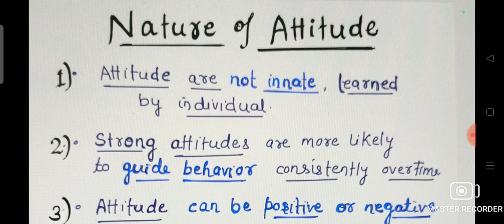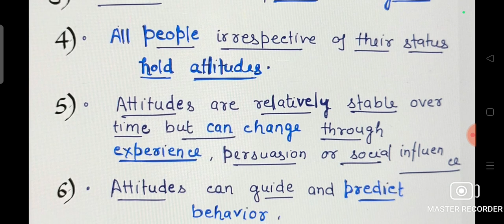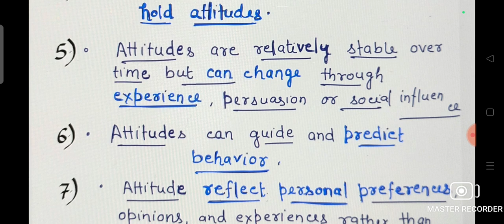Nature/ Characteristics of ATTITUDE. BSc Nursing PSYCHOLOGY UNIT-4